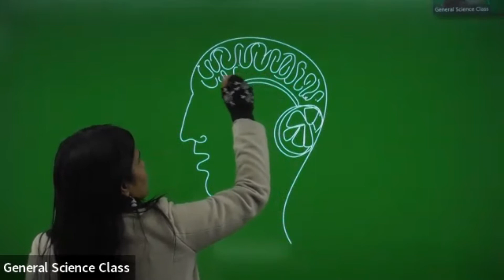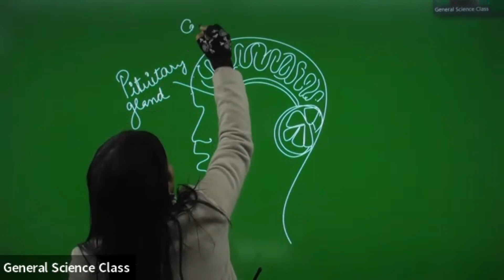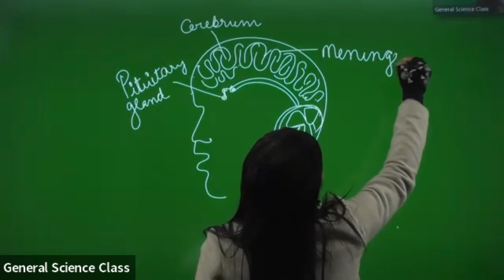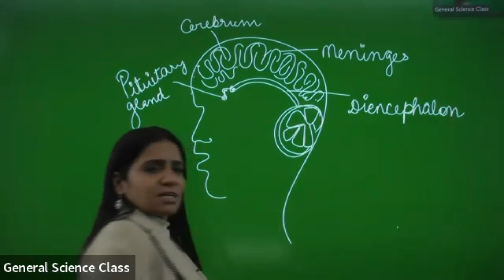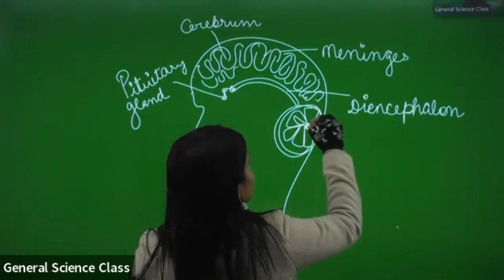What are Parts of Brain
Eduphore IAS has brought full analysis on  Parts of Human Brain

On average, an adult brain weighs between 1.0 kg – 1.5 kg.  It is mainly composed of neurons – the fundamental unit of the brain and nervous system. Recent estimates have suggested that the brain contains anywhere between 86 billion to 100 billion neurons.

The brain, along with the spinal cord, constitutes the central nervous system. It is responsible for thoughts, interpretation and origin of control for body movements.

Where is the Brain located?

The brain is enclosed within the skull, which provides frontal, lateral and dorsal protection. The skull consists of 22 bones, 14 of which form the facial bones and the remaining 8 form the cranial bones. Anatomically, the brain is contained within the cranium and is surrounded by the cerebrospinal fluid.

The Cerebrospinal Fluid (CSF) is a fluid that circulates within the skull and spinal cord, filling up hollow spaces on the surface of the brain. Every day, the specialised ependymal cells produce around 500mL of cerebrospinal fluid.

The primary function of the CSF is to act as a buffer for the brain, cushioning mechanical shocks and dampening minor jolts. It also provides basic immunological protection to the brain.

Furthermore, CSF provides buoyancy for the brain. i.e., the brain is suspended in a layer of CSF, wherein, the weight of the brain is nearly negated. If the brain is not suspended in CSF, it would be impeded by its weight, consequently cutting off the blood supply in the lower half of the brain. It would lead to the death of neurons in the affected area.

Brain parts and their functions.

Cerebrum-Processes & Coordinates sensory messages

Midbrain - Regulates vital functions such as heartbeat and breathing

Pons- Relays messages from the cerebrum to the cerebellum & spinal cord

Medulla Oblongata - Allow brain to communicate with the rest of the nervous system.

Spinal Cord - Controls voluntary movement, speech, intelligence, memory, & sensory processing –

Cerebellum - Helps, coordinates & fine tune movement and balance.

Pituitary Gland - Produces hormones involved in regulating growth, puberty, metabolism, water & mineral balance, the body’s response to the stress & more

Hypothalamus - Regulates functions like thirst, appetite & sleep patterns.

Thalamus - Connects the brain with nerves going to the rest of the body

Earlier we had made a full video on Budget 2022-23, you can watch it by clicking on the
To know more about Eduphore IAS, you can Visit our eduphore
To Crack Civil Services Exam in the First Attempt

Thankyou.